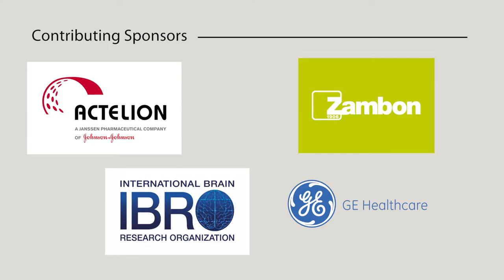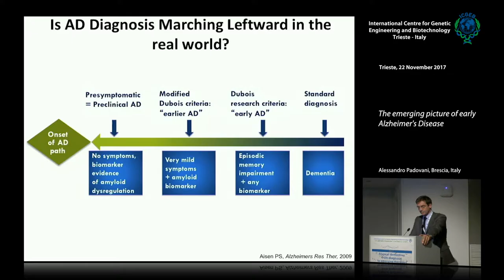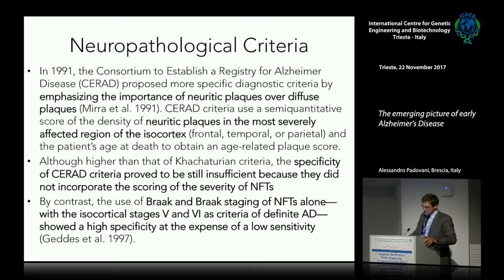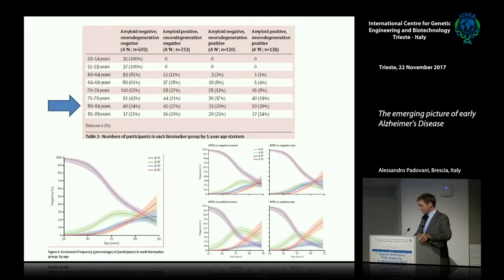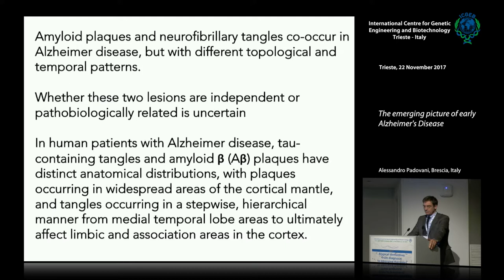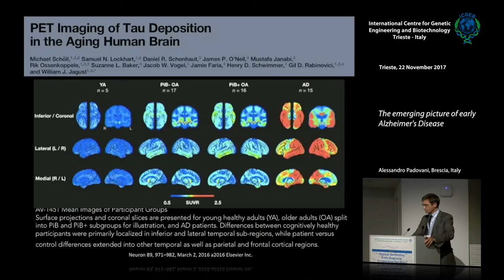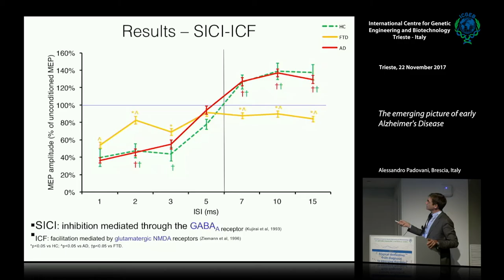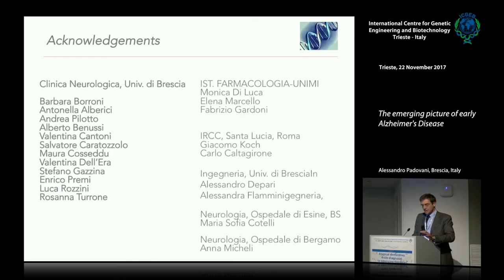A. Padovani - The emerging picture of early Alzheimer's Disease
Alessandro Padovani, Brescia, Italy  speaks on "The emerging picture of early Alzheimer's Disease". This movie has been recorded  at "Atypical dementias: from diagnosis to emerging therapies" conference.